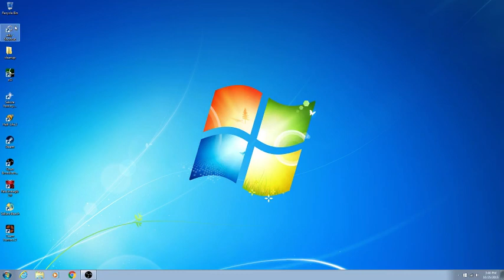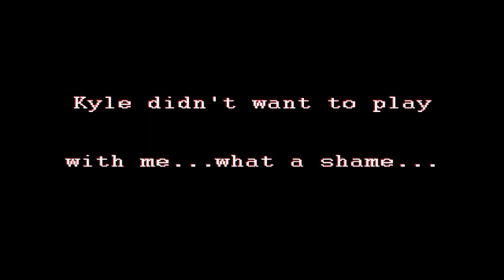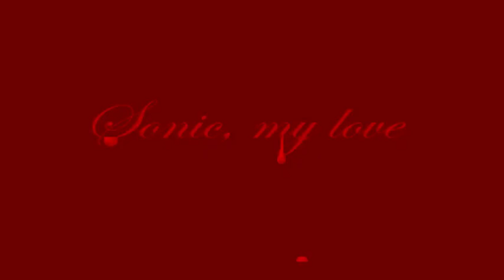We recorded this seven years ago and I forgot to upload it...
My bad.